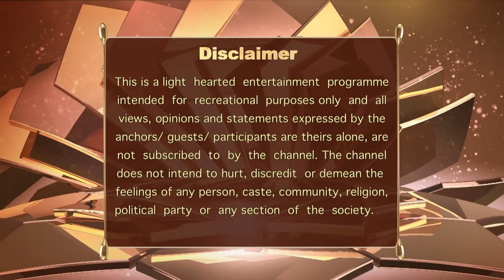The Anupam Kher Show | Episode 18 | कैसे शुरू हुआ Madhuri Dixit का फिल्मी सफर?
Madhuri Dixit is the special guest on today's episode where she talks about her film journey inspite being from a studious family background.

📺 Welcome to 'The Anupam Kher Show' YouTube Channel! 🎥

🌟 Discover the magic of conversations with legendary Indian personalities hosted by the one and only @AnupamKher! 🎙️🇮🇳

In this iconic Colors TV show, veteran actor and the master of emotions, Anupam Kher, brings you heartfelt and candid interviews with some of the greatest Indian luminaries who have left an indelible mark on the world! 🌠✨

🎬 'The Anupam Kher Show' is a captivating talk show that takes you on an unforgettable journey into the lives of remarkable individuals from various walks of life. Through soul-stirring discussions, cherished memories, and inspiring anecdotes, the show highlights the struggles, triumphs, and dreams that have shaped these extraordinary personalities. 🗣️💬

Prepare to be moved, inspired, and entertained as these icons share their personal journeys, unforgettable moments, and the invaluable life lessons they've learned along the way! 🌈🗺️